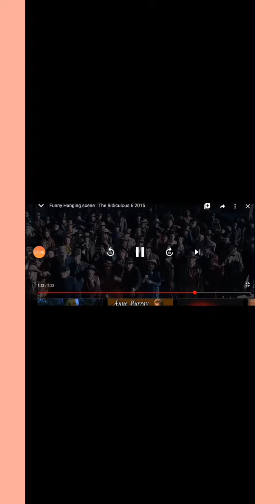funny scene western movie